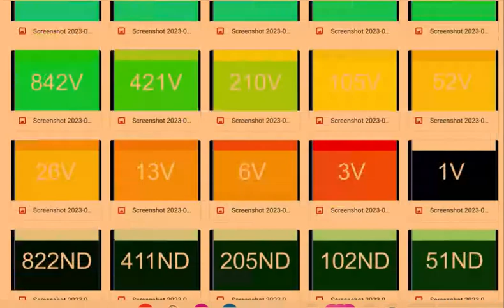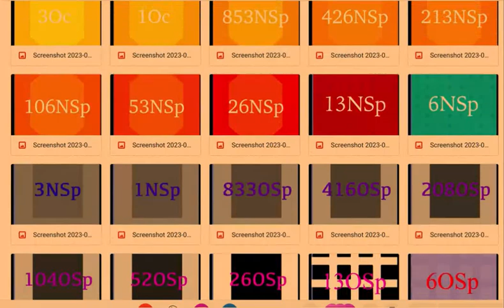When you made your own tile level zero to one thousand three hundred eighteen with colors.